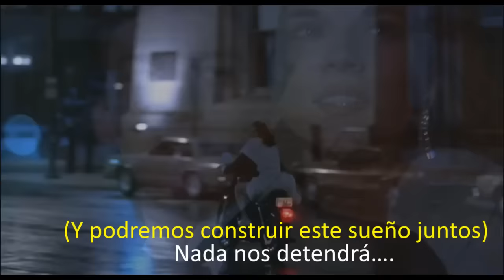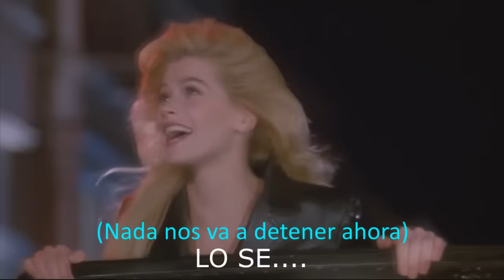Starship & Nothing`s Gonna “Stop us Now”(Nadie Nos Detendrá Ahora) ( Subtítulos en Español)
Música e imágenes
Muchas gracias.